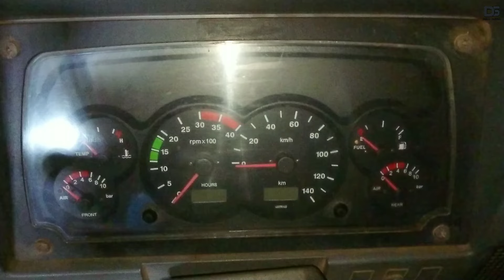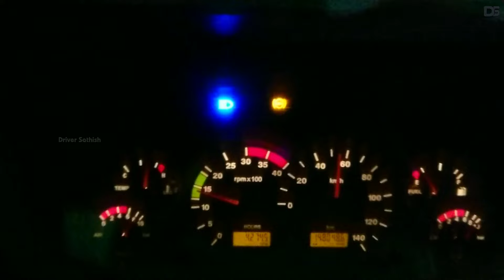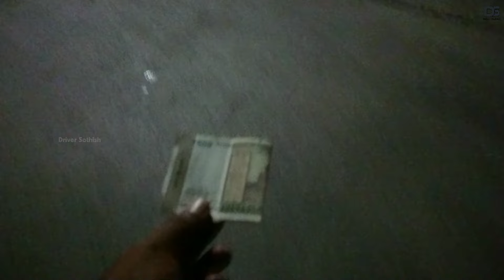🔥 very big vehicle மிகப்பெரிய பொருட்களை ஏற்றி செல்லும் வாகனங்களை overtake செய்வது கடினம்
🙂 Night travel mostly very danger because lot of big vehicle and long vehicle travel in night time that vehicle over taking very difficult thank you 👍

🙏 இந்த இரவு பயணத்தோடு தமிழ்நாட்டுக்கு வந்து சேர்ந்து விட்டேன் சாலை நெரிசல் இருக்குமோ என்று பார்த்தேன் இல்லை நன்றி வணக்கம் ❤️